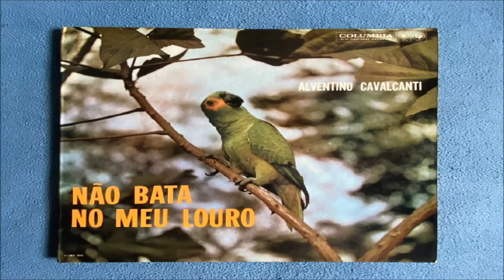Alventino Cavalcanti - Não bata no meu Louro 1961 ( FULL ALBUM)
Selo:Columbia – 37164

Formato:Vinil, LP, Album, Mono

País:Brazil
Lançado:1961
Genre:Latin
Estilo:Forró

A1  Cabra Inxirido
A2  Quem Sou
A3  Ela Que Penerá
A4  Maria Do Amparo
A5  Não Bata No Meu Louro
A6  Paisagens Pe Pernambuco
B1  Bode Cheiroso
B2  Amalá De Orixá
B3  A Calça Virou Calção
B4  Veneza Brasileira
B5  Cacaréco
B6  Tome Cuidado Zé